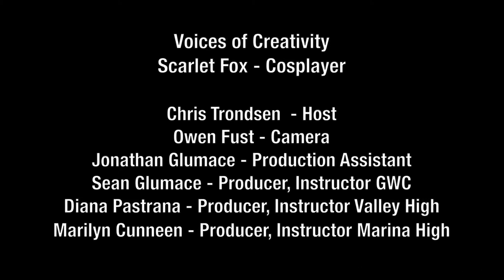Scarlett Foxx - Cosplayer - Voices of Creativity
Scarlett Foxx cosplay's Scarlett Witch and is asked why creativity is so important to her at Long Beach Comic Con.